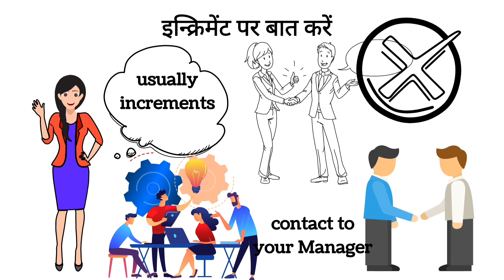नौकरी से आमिर कैसे बने |Rich From Job|How To Rich | Job Se Amir kaise bane In Hindi 2023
नौकरी से आमिर कैसे बने |Rich From Job|How To Rich |Amir kaise bane Full Tutorial In Hindi 2023,Job se amir kaise bane .
Hi I Am Uday singh Patel.
 guys is vedio me aapko btaya hu ki agar aap job kar rhe h to kis tarah se aap amir ban sakte h , mai sabhi tariko ko discuss kiya hu jisase aap amir ban skte h , naukri se amir bana koi badi bat nhi h , aap v naukri se aamir ban skte h .to jaiye aur vedio dekhiye naukri se amir kaise bne .how to get rich from job .

naurki se amir kaise bane
how to get rich
rich from job
job se amir aksie bane
salary kaise badhvaye
naukri me incentive kaise le
job kaise change kre
job me bonus kaise le
job se amir  kaise bane
amir banane ke trike
naukari se rich kaise bane
job se rich kaise bane .

hastags--
Searching Title--
naukri kare ya business
investment ideas
salary se amir kaise bane
amlet kaise banaen
garib se amir kaise bane
amir banne ke liye konsa business kare
amir kaise bane book
karodpati kaise bane
naukari karte hue amir kaise bane
naukri karke amir kaise bane
naukri karte hue amir kaise bane
naukari wala
naukri job
naukri kaise dhunde
investment ideas
paise se paise kaise kamaye
amlet kaise banaen
paisa kamane ka tarika
karodpati kaise bane
kam umar me paise kaise kamaye
amir kaise bane vivek bindra
top 10 assets
amir kaise bane sonu sharma
karodpati kaise bane
amir kaise bane motivational
online earning app
paise se paise kaise kamaye online
paise se paise kaise kamaye sandeep maheshwari
google se paise kaise kamaye
gigindia app se paise kaise kamaye
online earning game